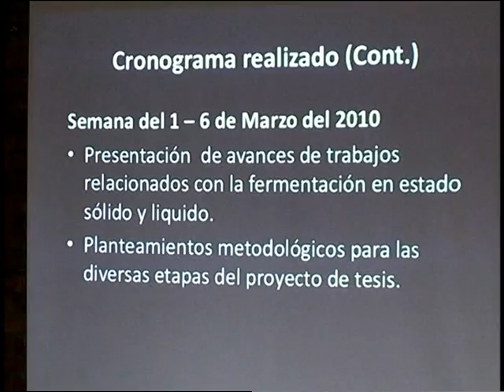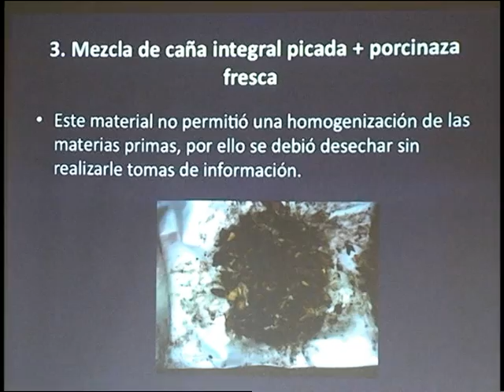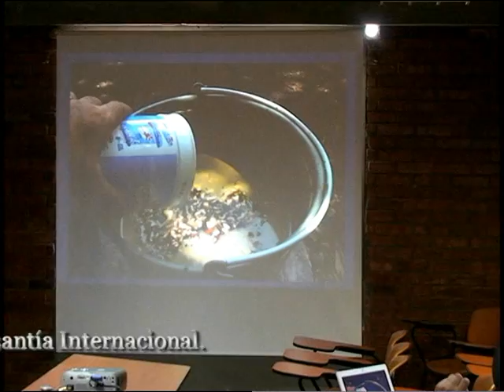Tesis Doctoral de Ciencias Agrarias - Universidad de Caldas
Julian Estrada - Primer Candidato a Doctor en Ciencias Agrarias de la Universidad de Caldas obtuvo máxima nota en Pasantía Internacional.